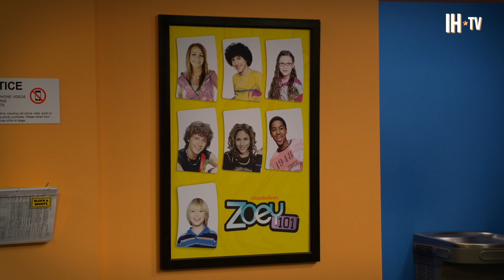Jamie Lynn Spears & Zoey 101 Cast Reunites After 11 Years Off The Air | EXCLUSIVE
Jamie Lynn Spears, Paul Butcher, Sean Flynn, Kristin Herrera, Chris Massey, Erin Sanders and Matthew Underwood reunite for a much anticipated reboot of Nickelodeon’s groundbreaking kids comedy show, "All That" and the cast is chatting with Noah in an exclusive interview to share their favorite and best moments from working together as the show has now been off the air for 11 years.

Jamie Lynn Spears is making her return to Nickelodeon, and she’s fitting all her reunions into one place. Spears is reprising the role of “Thelma Stump,” the bacon-loving bodyguard she played on the original run of All That. Spears will also be joined by her castmates from Zoey 101.

Pop-culture phenomenon All That is returning for a new generation of kids. The new weekly sketch-comedy series will showcase an all-new cast of kids, with original cast members such as Kel Mitchell, Josh Server and Lori Beth Denberg making special appearances. Kenan Thompson and Kel Mitchell are serving as executive producers.